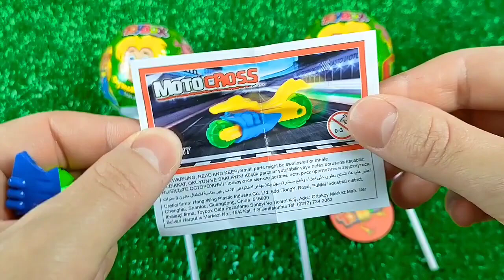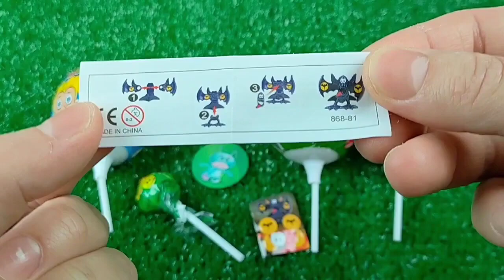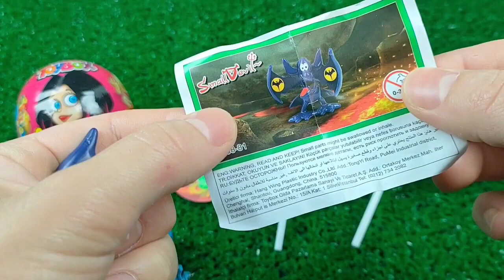편의점 먹방💙 비빔면 삼각김밥 신상 라면 씨리얼 과자 디저트 Korean convenience Store Food Eatingshow Candy Mukbang ASMR